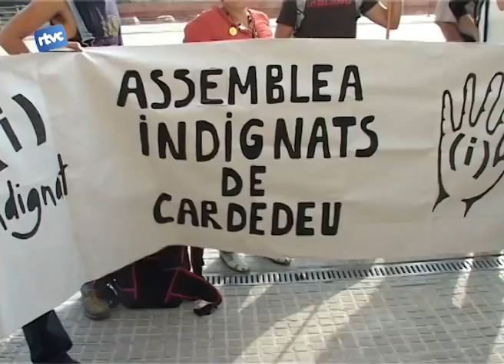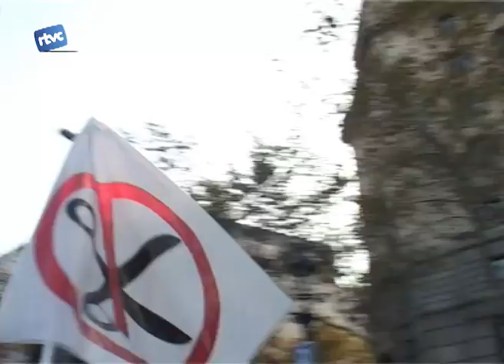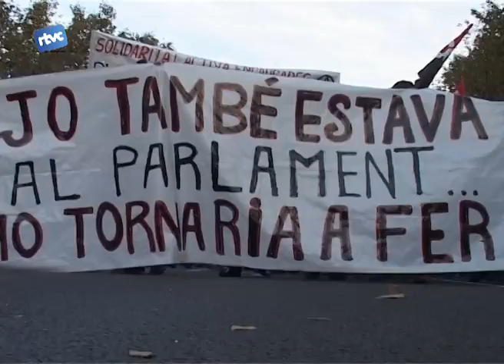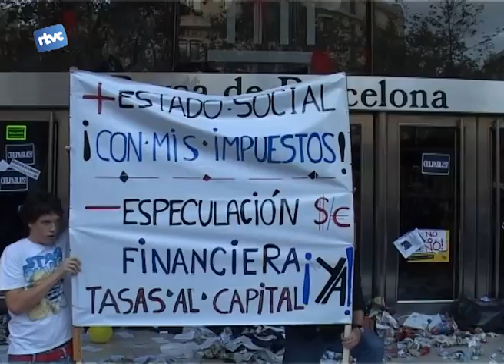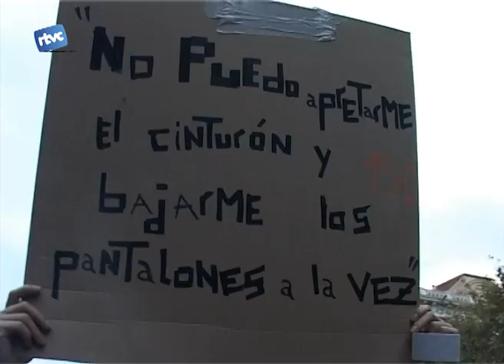Els indignats de Cardedeu a Barcelona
Una trentena d'indignats de Cardedeu es desplacen a Barcelona per participar en la manifestació del 15 O